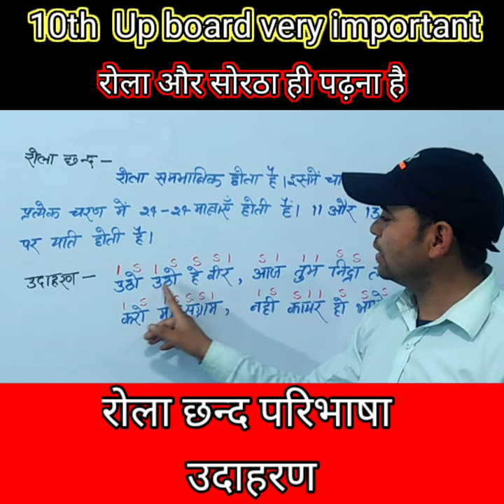रोला छन्द परिभाषा और उदाहरण